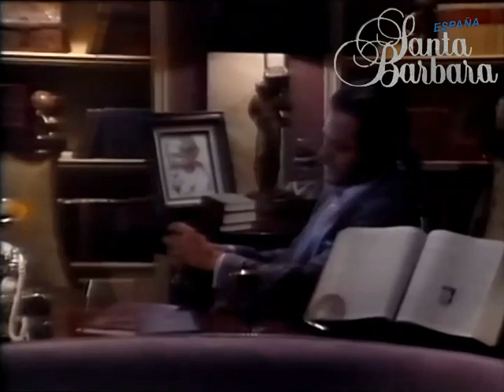Santa Bárbara 399. “La explosión”.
Emitido en EE.UU. el 21 de febrero de 1986. En versión original con subtítulos. Un par de escenas de Eden y Cruz con doblaje de España.